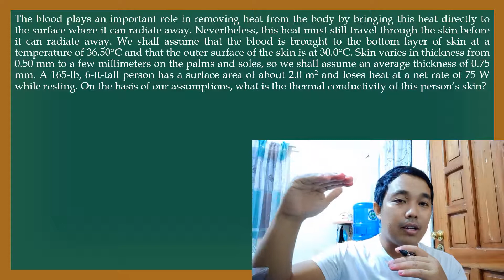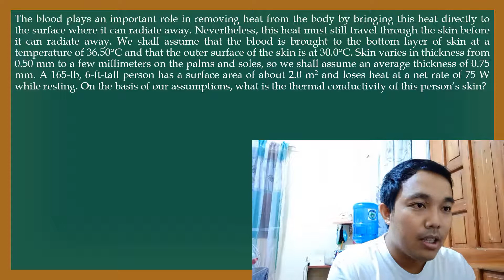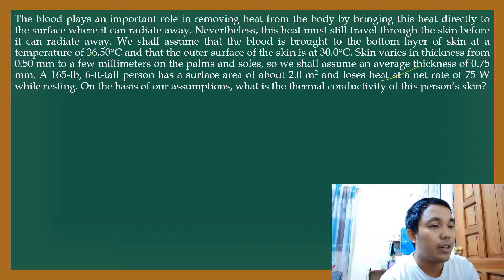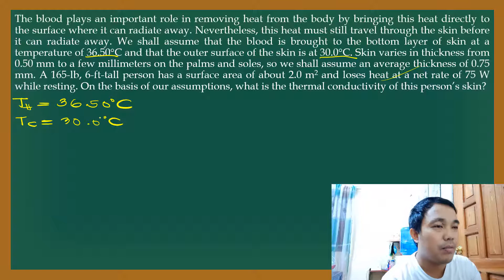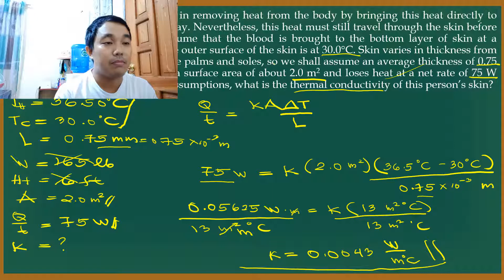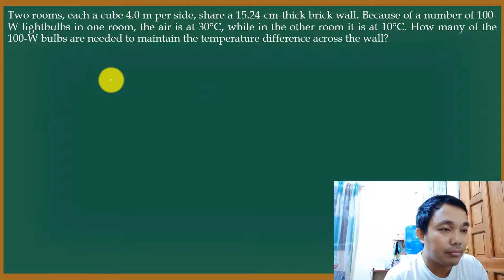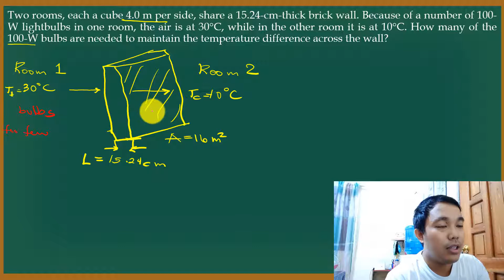Conduction: Rate of heat transfer - Sample problems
Short discussion on conduction as rate of heat transfer and two sample problems with solution.